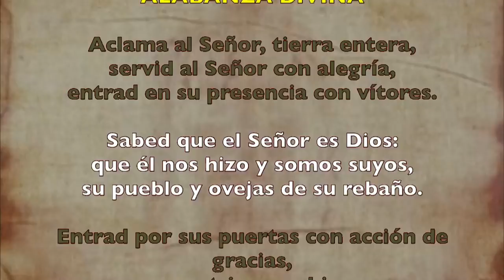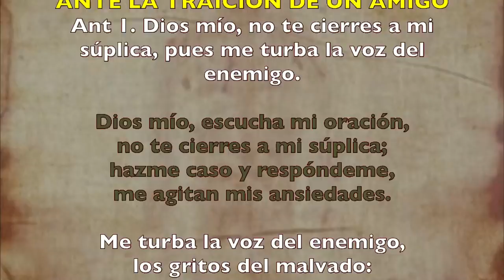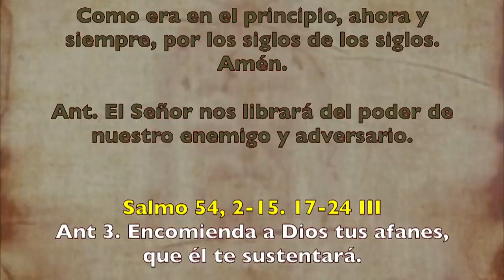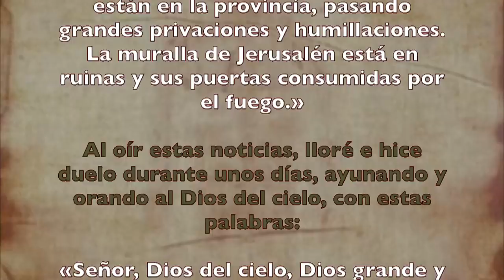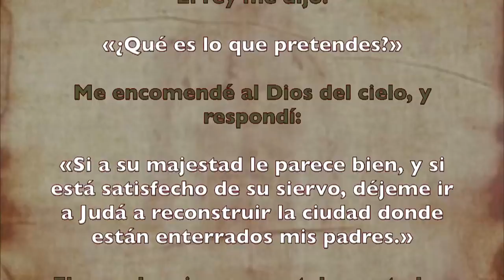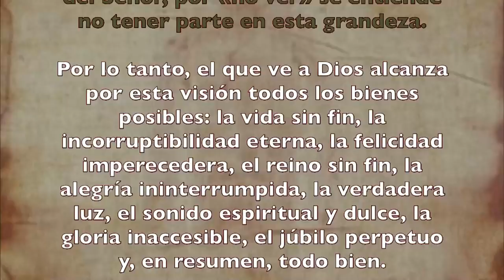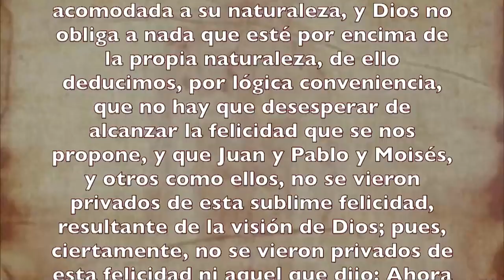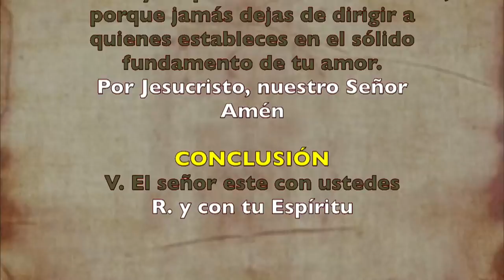Alimento Espiritual (Oficio de lectura) VIERNES 26 DE JUNIO 2020 | Padre Sam | Producción Crisol